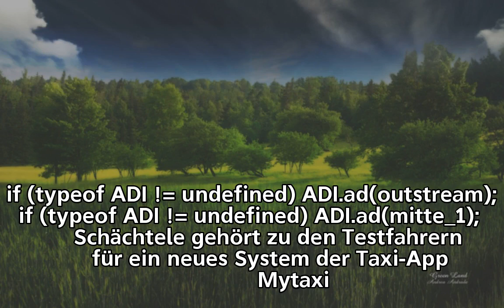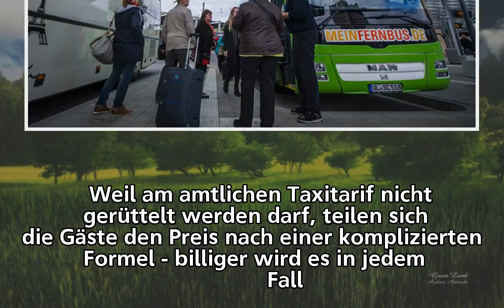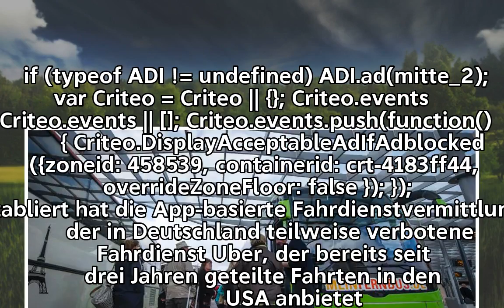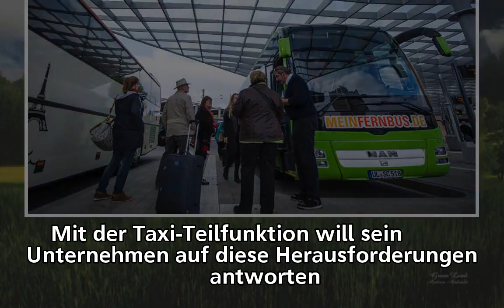Auf die billige Tour